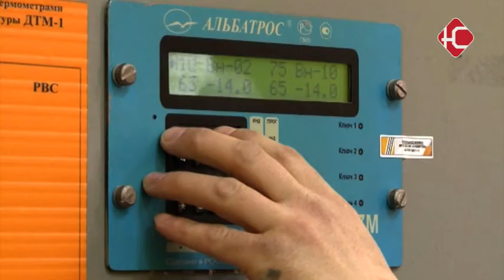500 миллионов тон нефти.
Цех подготовки и перекачки нефти №1 "РН-Юганскнефтегаз" празднует в этом году полувековой юбилей. Подразделение было создано первого января 1969 года. Подробнее о трудовом коллективе в нашем следующем сюжете.